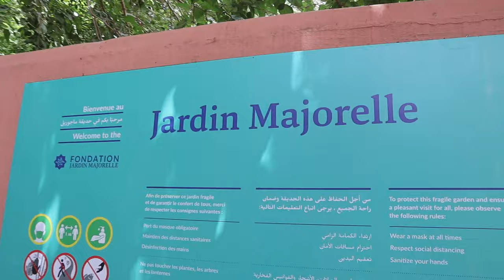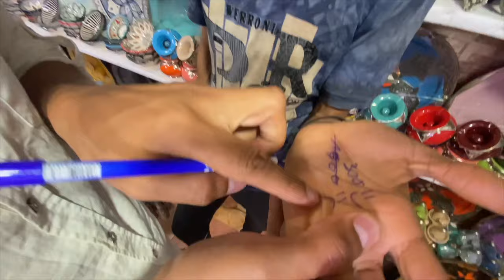Exploring Morocco - Best Hotels In Marrakesh & Casablanca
This was my forst time in Morocco, let alone Africa. What an experience this trip was. I loved every minute of it snd hope to return soon.